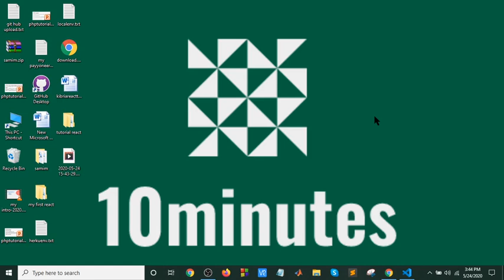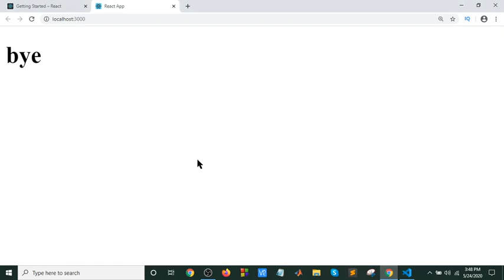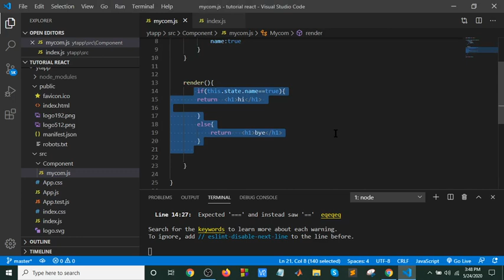React bangla tutorial part-7(Conditional rendering)